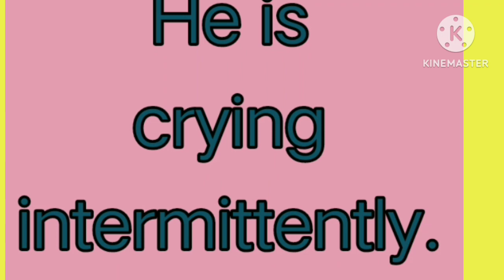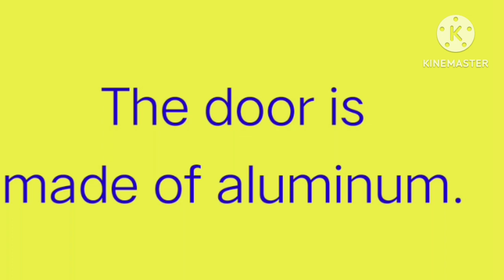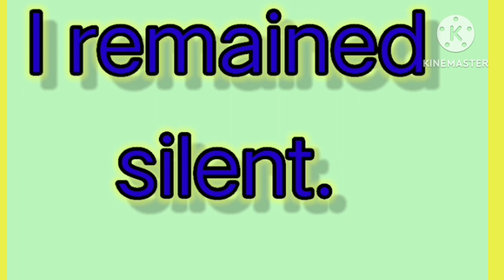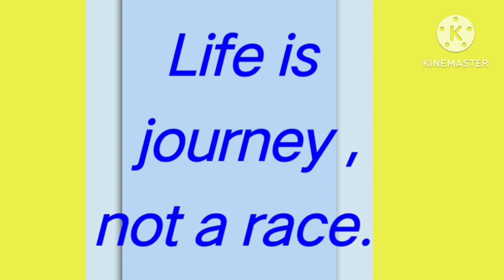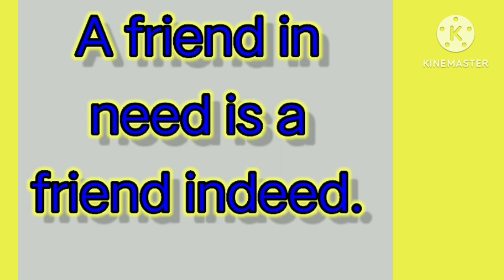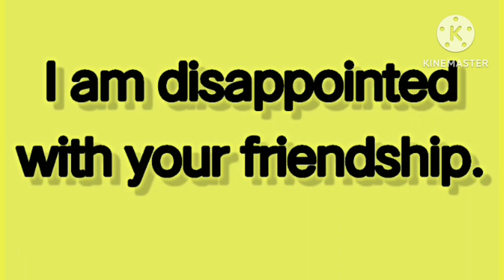Daily use english sentences रोज बोले जाने वाले वाक्य। English speaking practice Learn englishDaily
Daily English sentences for speaking
English sentences for learning English
English sentences kaise banaye
English connection
speaking practice
motivational english
english challenge
total practice session
Improve your English
Lively life
Life Time English